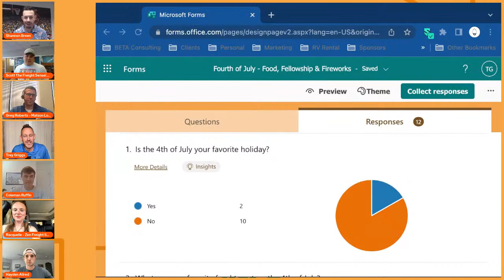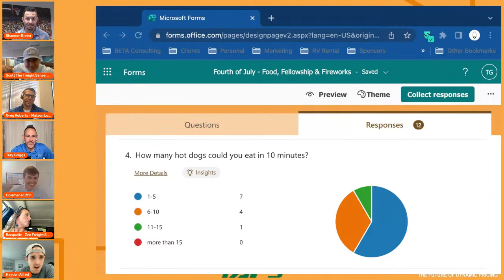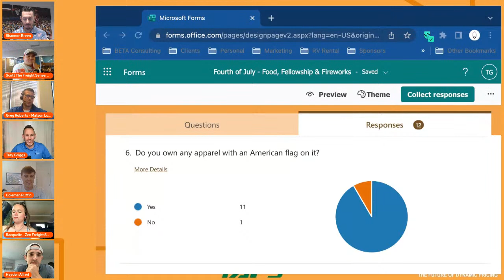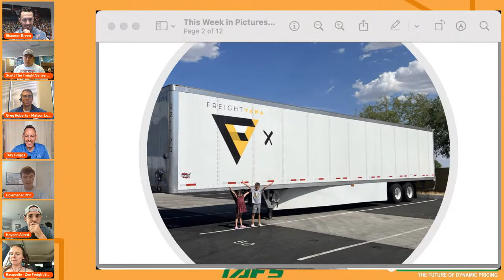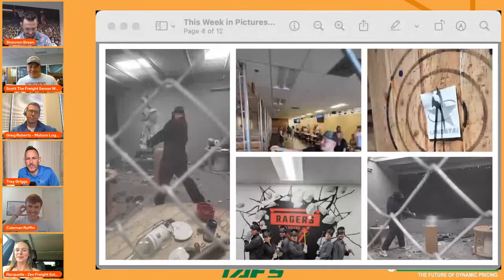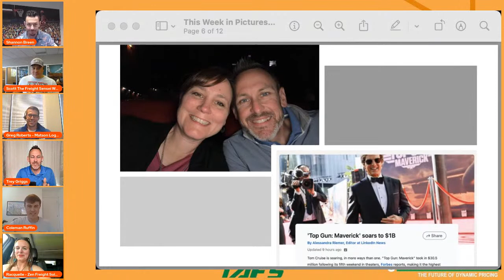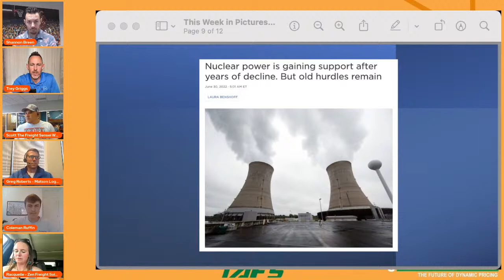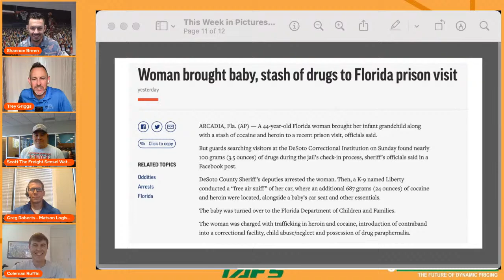Word on the Street - Episode 113 with guest Shannon Breen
This week, the StreetCrew welcomes Shannon Breen, Founder & Co-CEO of Freightvana for episode 113 of The Word on the Street, as we talk about what matters most as a top-level logistics executive, where the supply chain is headed, and how he’s built a powerhouse brand in a year. We’ll also discuss the Top 5 4th of July fireworks videos, the future of fuel prices, and This Week in Pictures.

The Word on the Street powered by BETA Consulting Group is a weekly podcast with nine industry professionals known as the StreetCrew and one special guest, who chop it up about supply chain issues, sports, politics, religion and whatever else comes up. Come hang out with us.